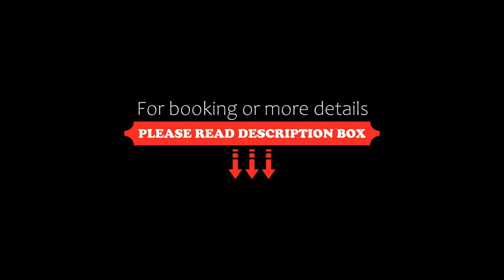Novotel Sao Jose dos Campos, São José dos Campos, Brazil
About Property:
The 4-star Novotel Sao Jose dos Campos offers spacious accommodation and several leisure options about 3 km from downtown, only a few blocks from the Presidente Dutra Highway.
A large outdoor pool invites you to spend your days sunbathing and relaxing in the hotel. A games room, a playground and a sauna are also available on site. Guests can also work out on the fitness centre.
The hotel restaurant offers a varied menu with international dishes. On Sa...
Property Type: Hotel
Address: Avenida Dr. Nelson D'ávila, 2200, São José dos Campos, CEP 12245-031, Brazil
Searching For
1. Novotel Sao Jose dos Campos - São José dos Campos - Brazil
2. Novotel Sao Jose dos Campos - São José dos Campos - Brazil Address
3. Novotel Sao Jose dos Campos - São José dos Campos - Brazil Rooms
4. Novotel Sao Jose dos Campos - São José dos Campos - Brazil Amenities
5. Novotel Sao Jose dos Campos - São José dos Campos - Brazil Offers and Deals
Audio Credit:
Track Title: Reasons To Hope
Artist: Reed Mathis